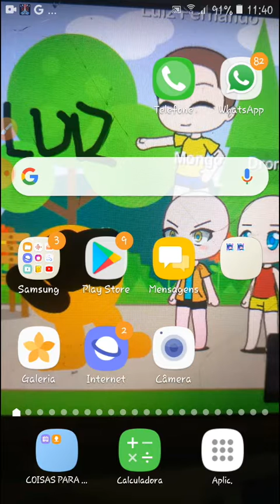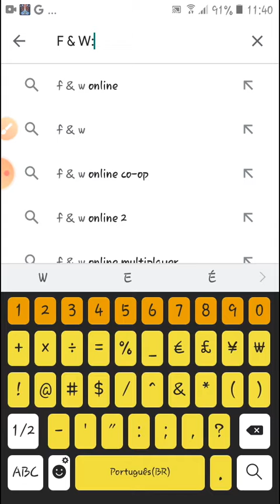O MENINO FOGO E A MENINA ÁGUA Episódio 7 | Nome do Jogo: F & W: Online